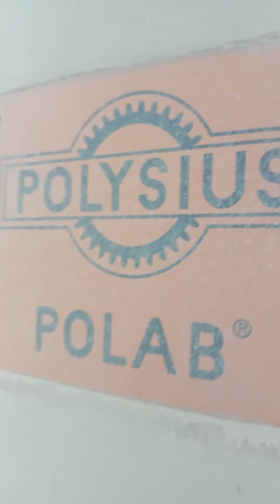AUTOMATIC SAMPLER POLAB BY POLYSIUS+GWAPINGINFINITY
Automatic sampler for Cement manufacturing here you can see this machine and the pulverized materials products, Along the pipeline it is fast and fresh materials will arrive.